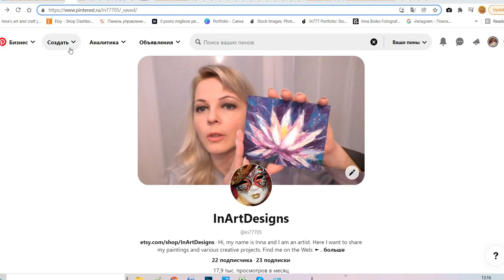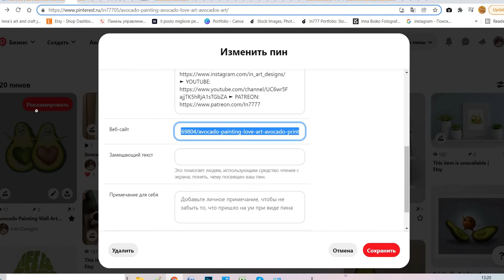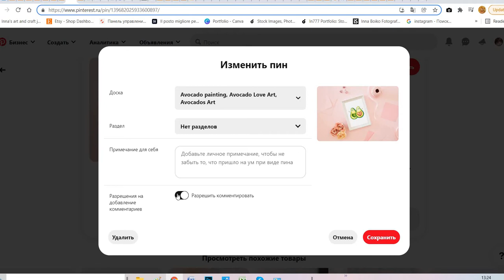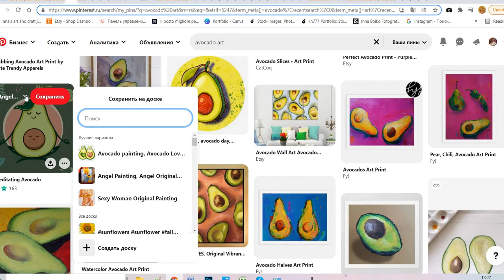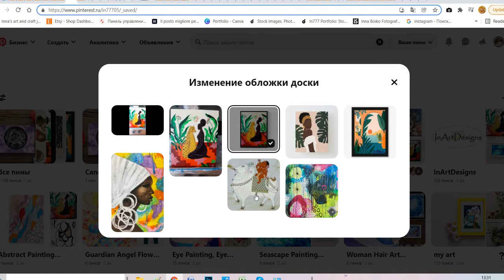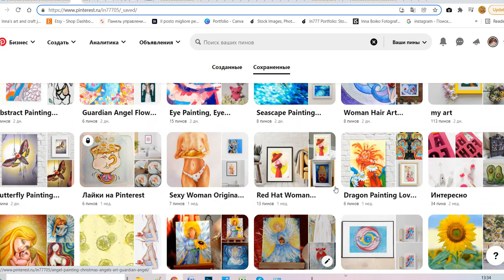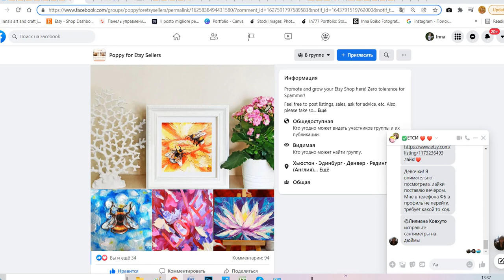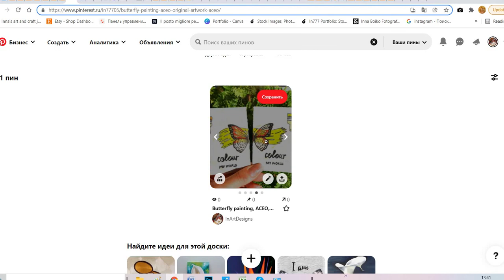Продвижение через Pinterest. Как редактировать ссылку Пина. Pinterest для новичков. Продвежение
Продвижение продукции через Pinterest. Как продвигать через Пинтерест. Как редактировать ссылку Пина. Как создавать пин-карусель. Как редактировать доски и разделы. Ключевые слова.
Размещение фото, картинки и видео на Пинтерест. Продвежение товара. 2 способа пинить на примере моего Пинтереста.

Для новичков, кто не знает как начать продвижение в  Pinterest.